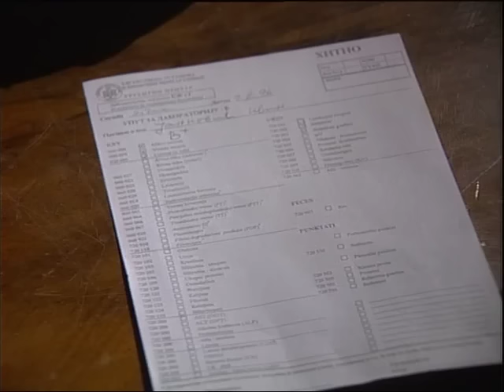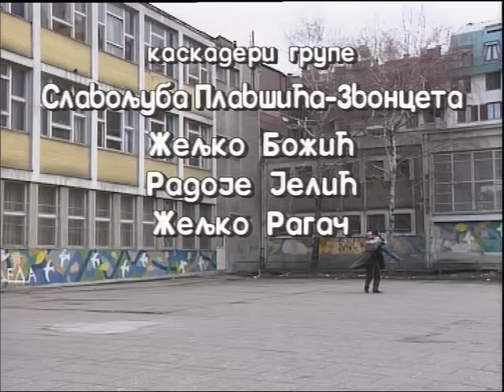IVAN (1996)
Posle jedne bezazlene povrede sedmogodišnjeg dečaka, njegov otac počinje da sumnja u svoje očinstvo. Iz srećnog i skladnog braka stvara se prava drama koja kao da nema rešenje. Istina je negde na drugoj strani, ali ljubav prema detetu koje je odgajio odneće prevagu nad svim iskušenjima.

TV film „Ivan“ je 1997. godine ušao u najuži izbor za nagradu na evropskom festivalu „Pri Evropa“ u Berlinu.

Uloge tumače: Danilo Lazović, Vladica Milosavljević, Sonja Savić, Miki Vorkapić, Bora Djordjević...

režija: Ratiborka Duda Ćeramilac

scenario: Mirjana Lazić

direktor fotografije: Veselko Krčmar

muzika: Bora Djordjević